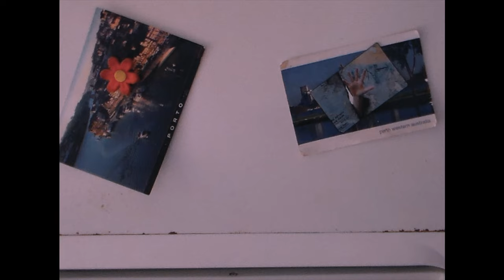MIGLIO - con la tua saliva (Official Video)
Montaggio di: Riccardo Sanmartini
Tratto dalla vita vera di Azzo
Da un’idea di Alberto, Giulia e Alessia

Testo e musica di Alessia Zappamiglio (Miglio)
Produzione artistica di Marco Bertoni
Mix e master di Luca Vittori

TESTO

Forse è solo una questione di equilibri
Tra le mie paure momentanee
E le simulazioni
che sembrano quasi vere
Della fine
Ma alla fine
non riusciamo mai a finire

Che cosa te ne fai
Dei giorni pieni
Se poi diventano vuoti
Delle convinzioni
Se poi diventano vuote
Che hai smontato anche stasera
Come la distruzione
di un palazzo condominiale
E ti ho cercata anche stasera
Ipoteticamente adesso
io vorrei morire

Dalle paranoie che non mi fanno dormire
Con la tua saliva io ritorno a vivere
E le nostre bocche
Si alimentano come la benzina
Dentro alle macchine

E poi ti aprirei le ciglia
Per tornarci dentro
come nei sogni di tutte le notti
e le nostre mani sono identiche
se le guardi bene al buio

E mi tocchi i punti
Che non sapevo fossero i miei
E sai deviare i vuoti e le solitudini
che non sono più niente
E alla fine non riusciamo

Dei giorni pieni
Delle convinzioni
Come la distruzione
Ipoteticamente adesso
io vorrei morire

Dentro alle macchine